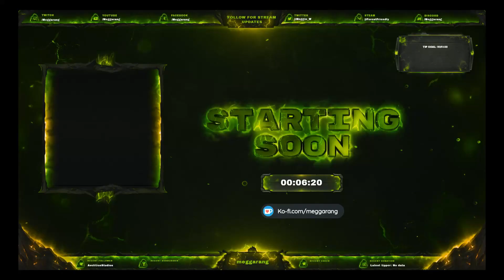Birdgut playthrough pt 2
WHY IS THIS GAME SO HARD?!?!?

Welcome to the second installment of BirdGut!  I nearly lose my mind in this one.  Still loving this game and I am determined to beat it. In the meantime, enjoy my frustration and various noises as I die umpteen times!  We actually get pretty far this time!

As always folks, I appreciate your support!  My goal is to give you a laugh and hopefully make you feel welcome.  It's a big world out there and we need you in it!  :)